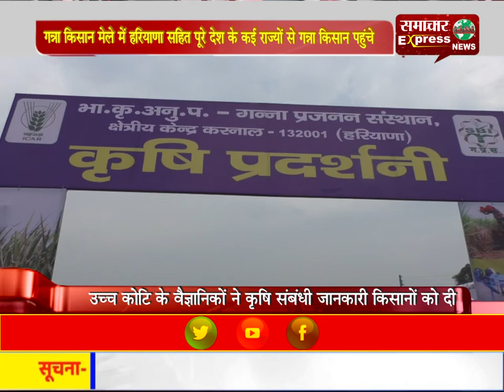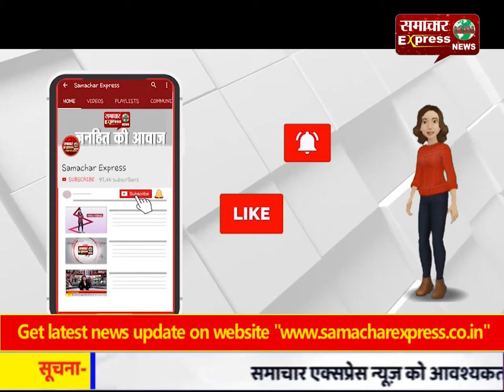गन्ना किसान मेले में हरियाणा सहित पूरे देश के कई राज्यों से गन्ना किसान पहुंचे